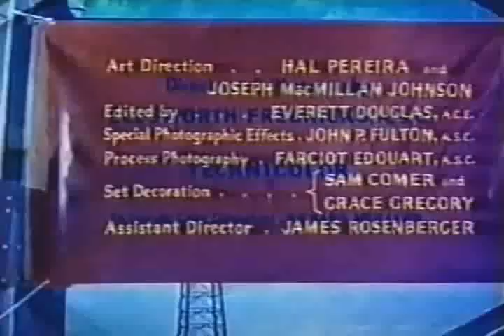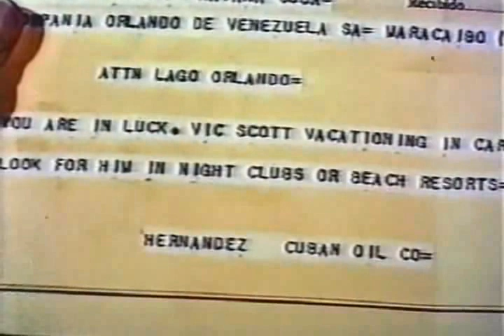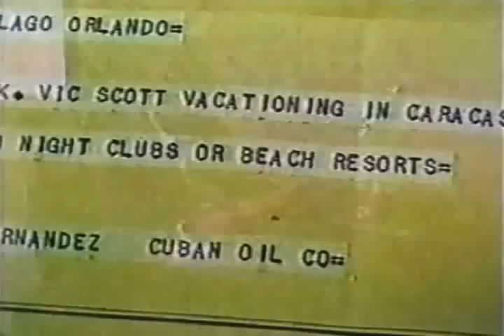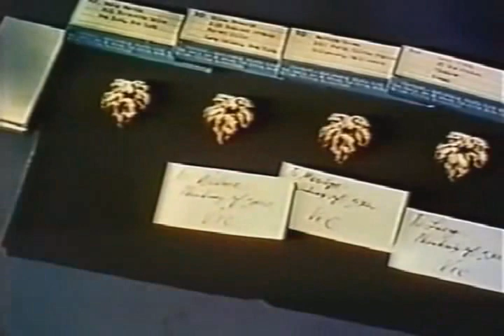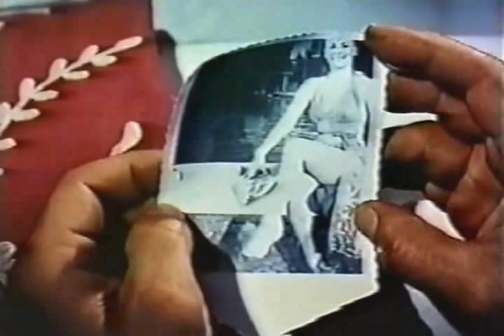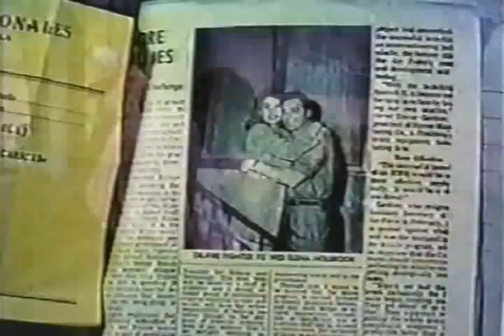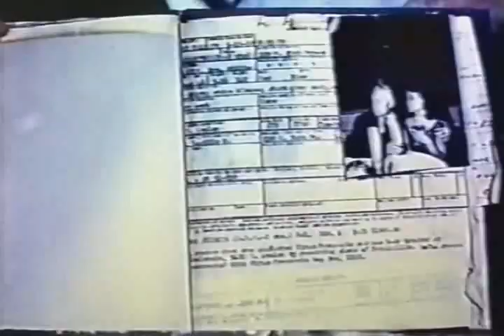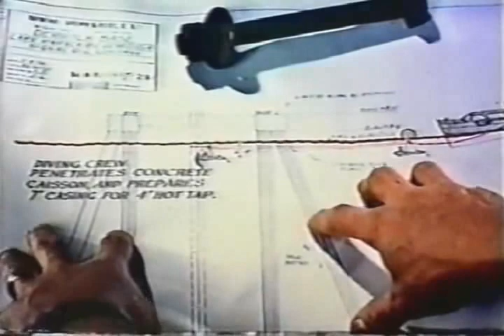Maracaibo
Pelicula filmada en 1958
El suceso real: el incendio de Lagunilla de agua, un poblado de palafitos (casas típicas del Zulia, que se encuentran suspendidas sobre el agua gracias a unos pilares de madera). Lagunillas de agua era uno de los poblados cercanos a los asentamientos petroleros y desapareció por completo.
La historia filmada (basada en una novela): Vic Scott (Corneld Wilde), debe rescatar a Maracaibo de una hecatombe. Un incendio descomunal en los pozos petroleros acabaría con Maracaibo. Vic es un experto en rescates de este tipo. El amor también lo espera y conoce a Lura Kingsley, una joven escritora de quien se enamora.
Una historia única….